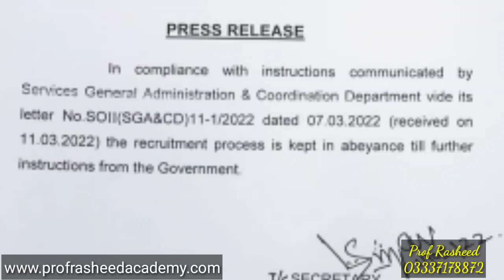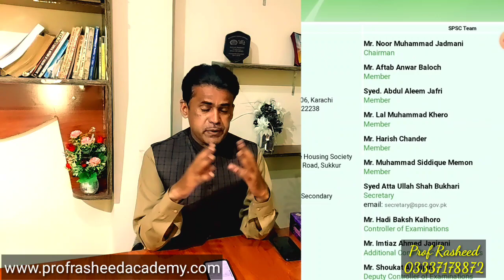SPSC will start functioning again? || What about interviews and other tests results?